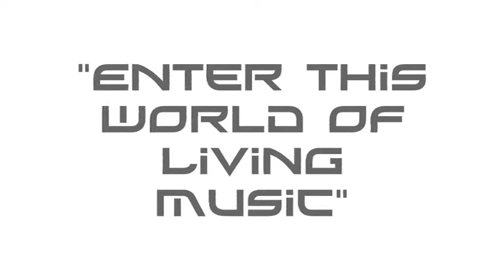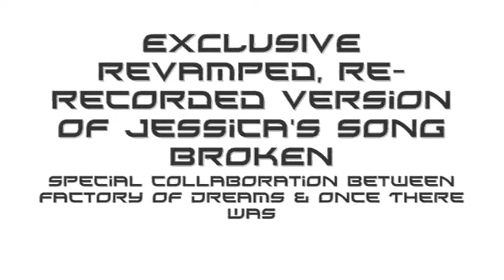A STRANGE UTOPIA PREVIEW - The new album from Factory of Dreams!